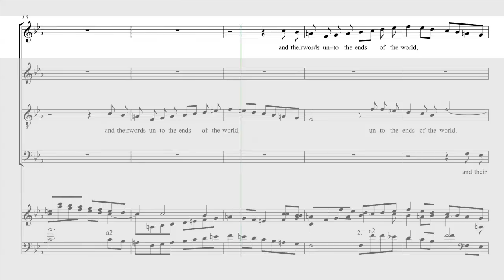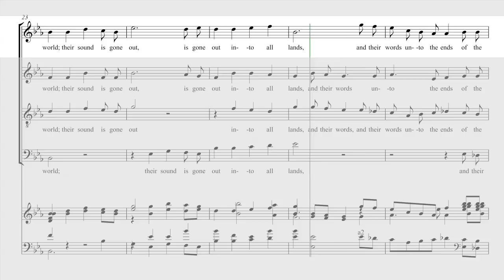Handel - Messiah - 39 Their Sound Is Gone Out - Soprano